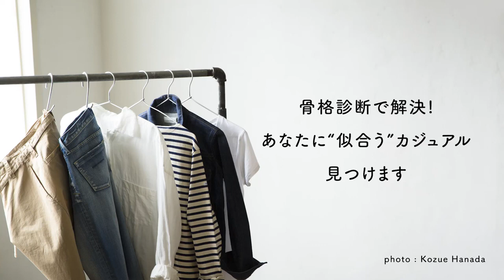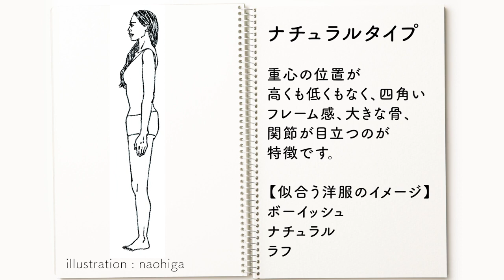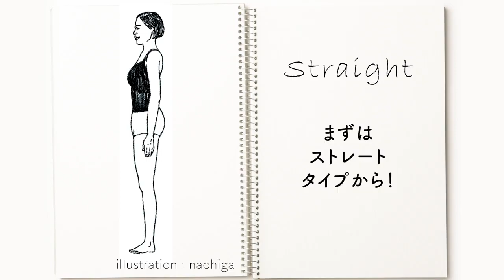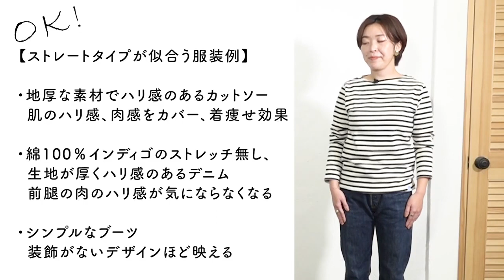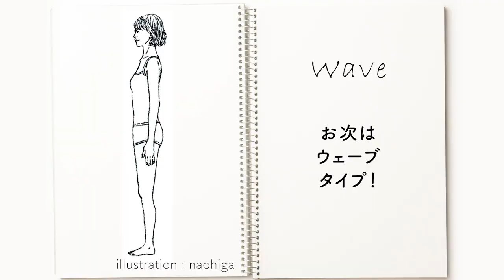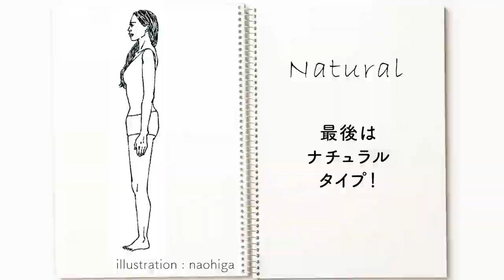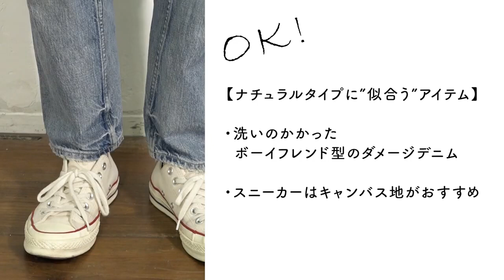【骨格診断】ボーダー、デニム…あなたに“似合う”カジュアル、見つけます！【着比べ】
こんにちは、「暮らしとおしゃれの編集室」です。

今回は、ナチュリラ別冊『骨格診断＆パーソナルカラーで“似合う”カジュアルの見つけ方』でも監修を手がけてくださった山田芙美子先生による骨格診断企画です。

大人になればなるほど、なんだかカジュアルな服がしっくりこない……なんてお悩みの方も多いと思いますが、もしかしたら選び方を間違えているだけかもしれません。

永遠の定番ともいわれるボーダーTシャツやデニムでも、３つの骨格タイプによって“似合う”VS“似合わない”ものがあることを、実際に着比べてもらいました！　ぜひ、これからの服選びの参考にしてくださいね。

00:36　「骨格診断」とは？　３つのタイプを簡単に解説
01:53　王道のボーダーTシャツ＆デニムを着比べてみました！
02:01　「ストレート」の“似合わない”VS“似合う”カジュアル
06:21　「ウェーブ」の“似合わない”VS“似合う”カジュアル
09:49　「ナチュラル」の“似合わない”VS“似合う”カジュアル

Profile
山田芙美子
パーソナルスタイリスト／骨格診断アナリスト協会・上級認定アナリスト／パーソナルカラーアナリスト。東京・目黒区の個人サロン「F★STANDARD」で診断を行うほか、ICBIで講師を務める。

photo：花田梢（静物） illustration：naohiga
※『骨格診断＆パーソナルカラーで“似合う”カジュアルの見つけ方』（主婦と生活社）より

▼二神弓子先生の「be WOMAN channel」はこちらから

イタリアンパイルPコート、ボーダープルオーバー／レリル

“マイ ディアレスト コート”ノーカラー、“マリアン”ショートブーツ、“ケイティ”２ウェイハンドバッグ／ニューヨーカー（ダイドーフォワード）

タッククラッチショルダーバッグ／トゥルー ネイビー（ダイドーフォワード）